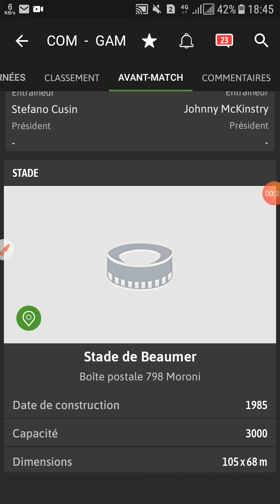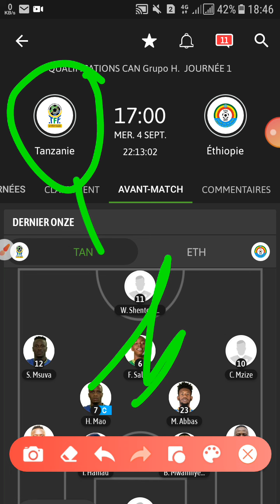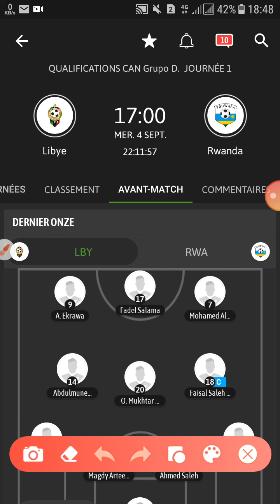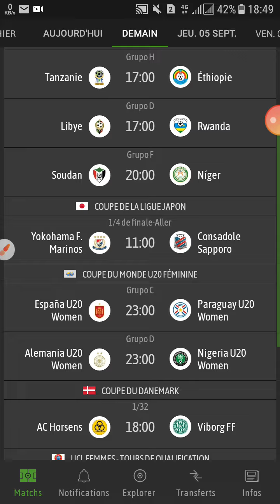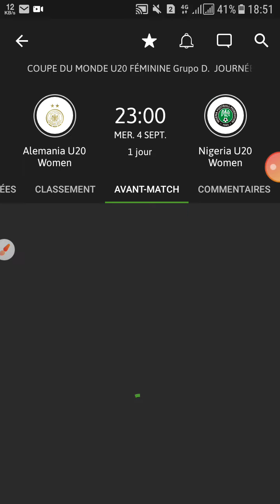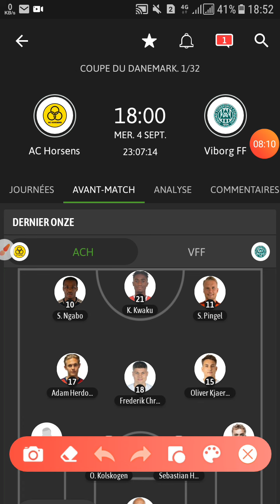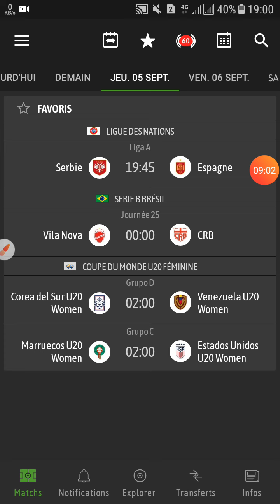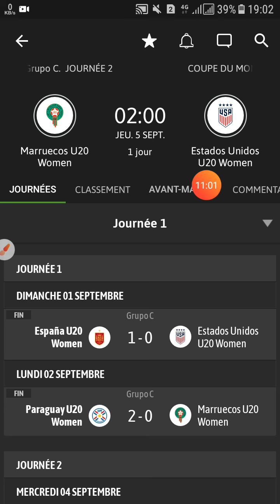توقعات مباريات يوم الأربعاء 04/09/2024 Pronostic foot aujourd'hui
توقعات مباريات يوم الأربعاء 12 مقابلة

تصفيات كأس أمم إفريقيا 🇲🇦🇲🇦🇲🇦
كأس اليابان 🇯🇵🇯🇵🇯🇵
كأس العالم سيدات لأقل من 20 سنة 🇨🇴🇨🇴🇨🇴
دوري أبطال أوروبا الدور التمهيدي سيدات 🇪🇺🇪🇺🇪🇺
كأس الدنمارك 🇩🇰🇩🇰🇩🇰
الدوري البرازيلي الدرجة الثانية 🇧🇷🇧🇷🇧🇷